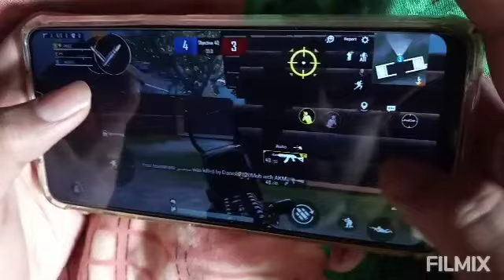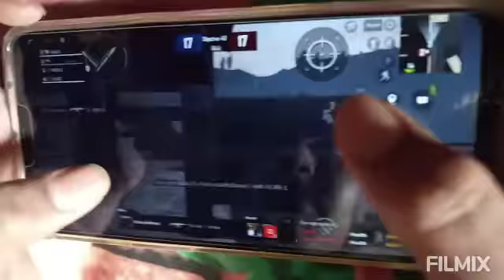PUBG HANDCAM 4 FINGER CLAW || PUBG HANDACM FIRST TIME